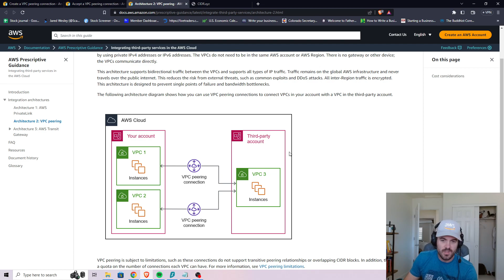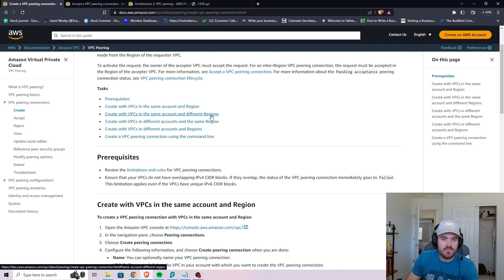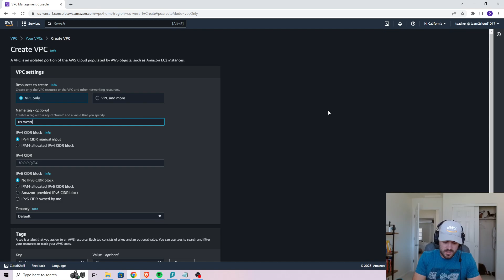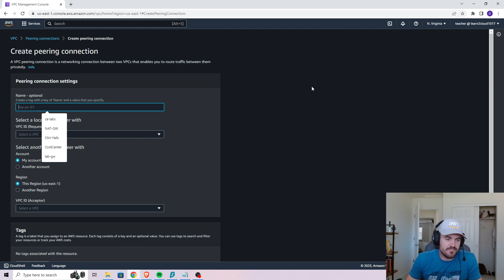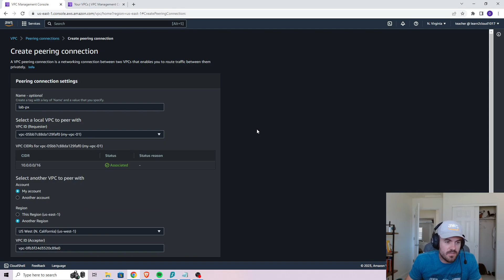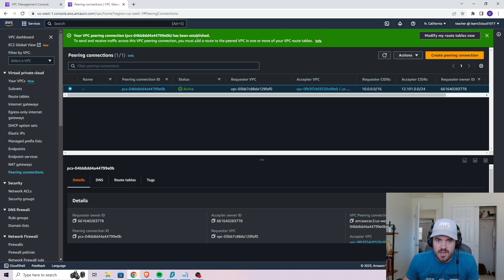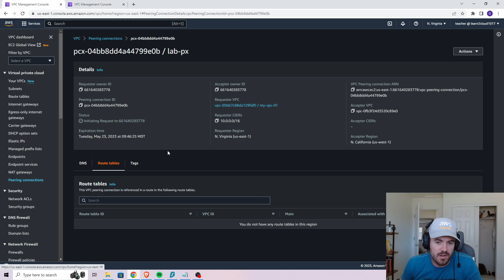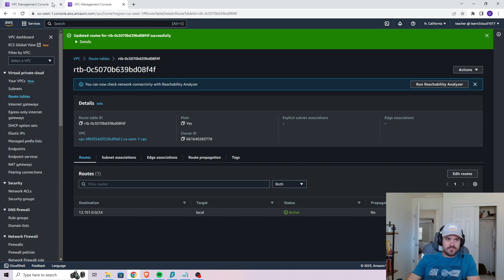Setting up a VPC peering connection with another account - SAA-C03 lab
This lab walks you through how to use VPC peering to connect different VPCs.